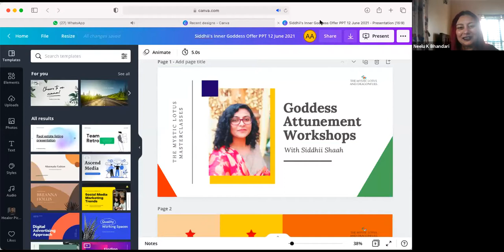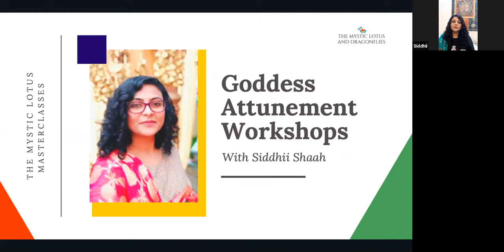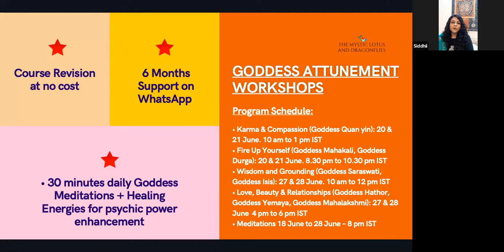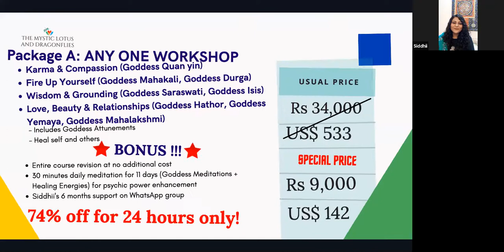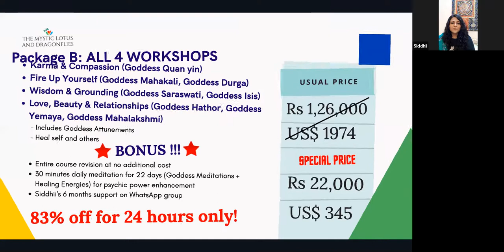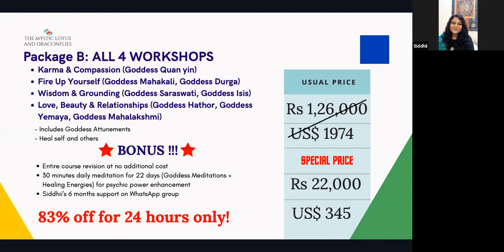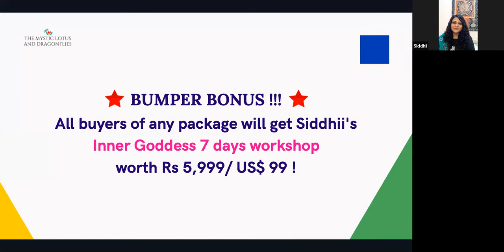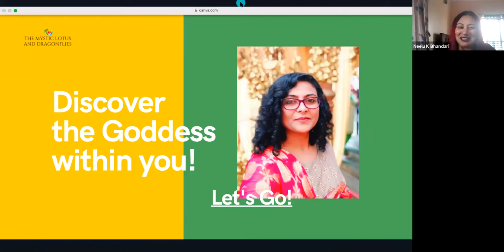Siddhii Shaah with Goddess Attunements Masterclass on The Mystic Lotus and Dragonflies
Siddhii Shaah with Goddess Attunements on The Mystic Lotus and Dragonflies Masterclass